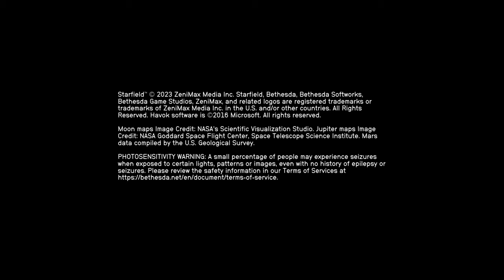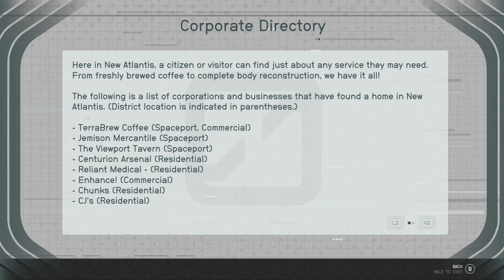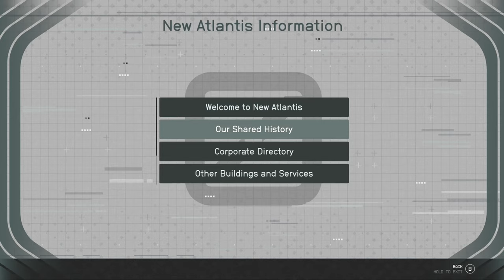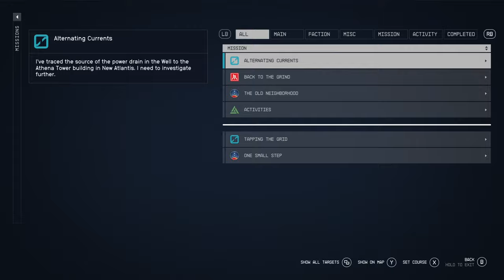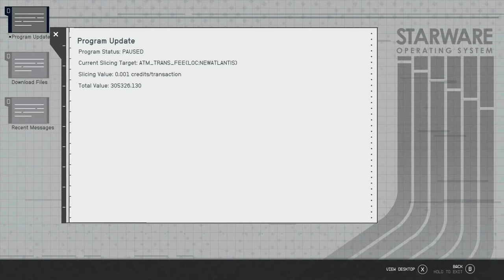Alternating Currents // Starfield [4K ULTRA 60FPS]